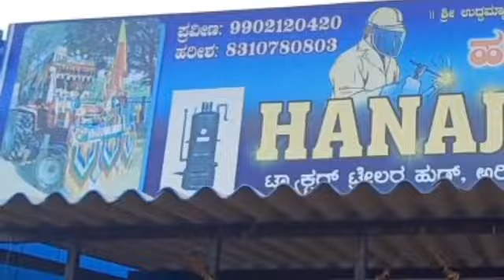ಅರ್ಜುನ ಮಹೀಂದ್ರ ಟ್ರಾಕ್ಟರ್ DECORATION SOUND TUKKANATTI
all tractor vidio painting mantur